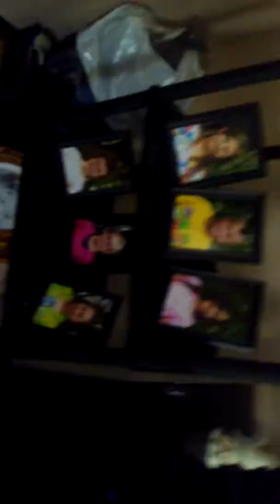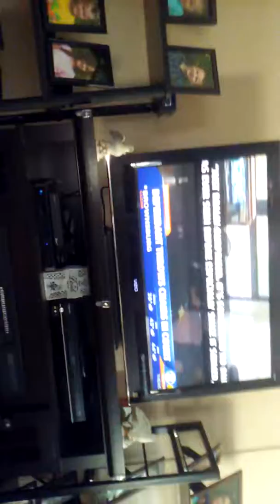I seen the news at my moms house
Basically just wanted one know that I'm  seen the news my mom place. The deadly does. Dope in Bloomington Indiana. It's to bad